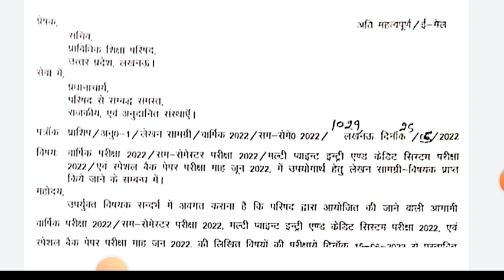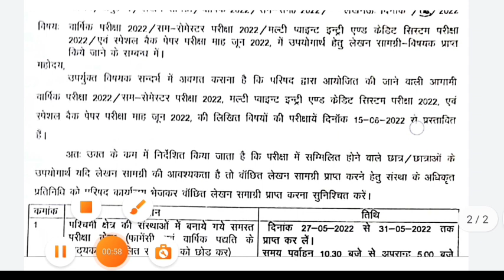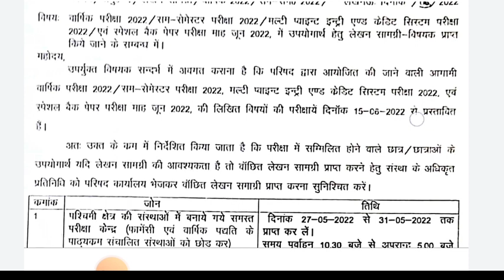सम सेमेस्टर Exam के लिए आ गया notice || bteup latest news today || bteup exam news 2022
◆◆ How to registration in NATS portal